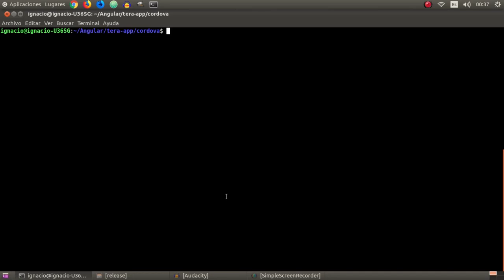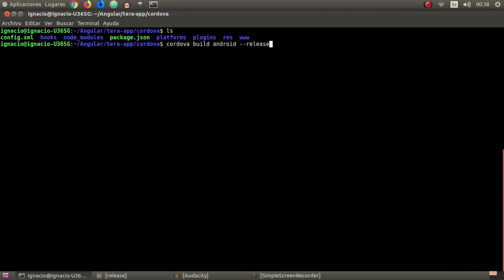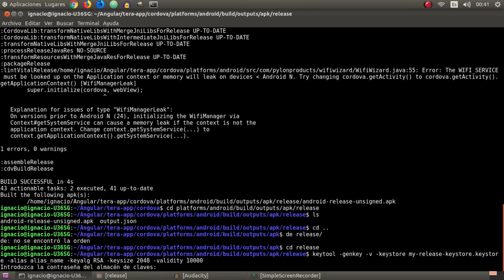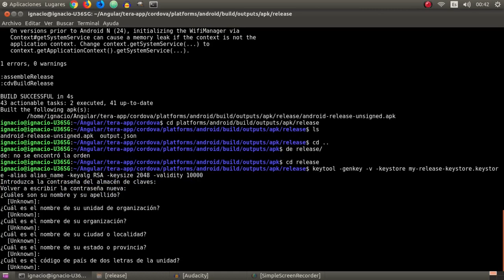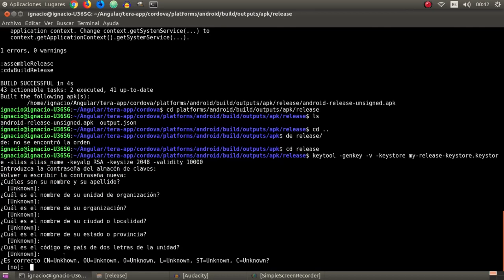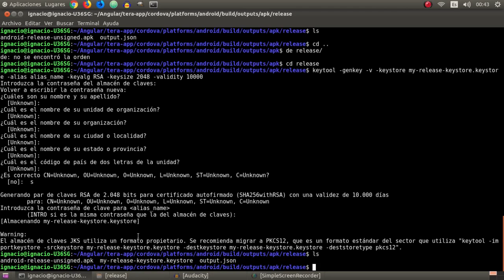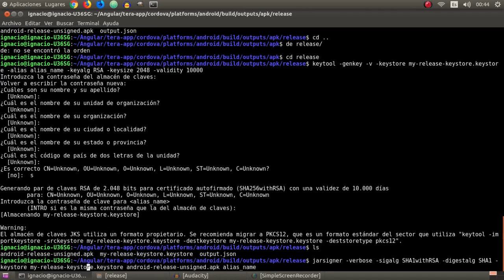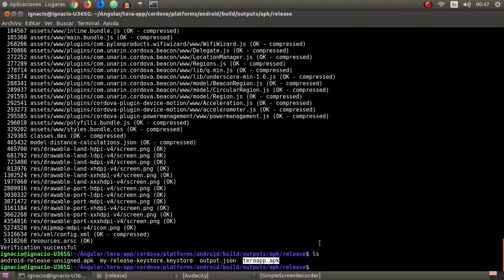Curso de Cordova en Español - Fimar APK Android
¿Cómo firmar un APK en Android? Lo explicamos en un breve video. Firmar un APK nos sirve para que nuestra App de Android pueda ser instalada en una versión Release en cualquier dispositivo móvil y permite subirlo al Google Play Store.

-Comandos Usados:

keytool -genkey -v -keystore my-release-key.keystore -alias alias_name -keyalg RSA -keysize 2048 -validity 10000

jarsigner -verbose -sigalg SHA1withRSA -digestalg SHA1 -keystore my-release-key.keystore android-release-unsigned.apk alias_name

zipalign -v 4 android-release-unsigned.apk android.apk